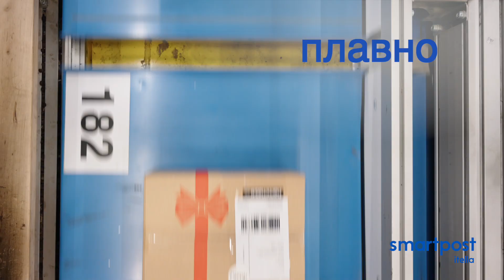Tвоя посылка в сохранности!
Доставка посылок со Smartpost проходит гладко и безопасно.